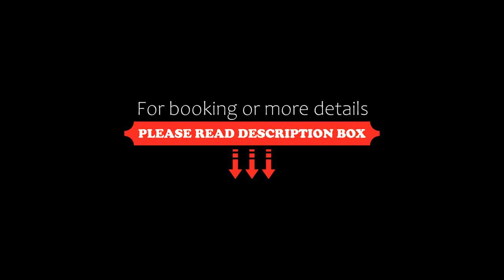NH Trieste, Trieste, Italy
About Property:
Located less than 300 m from Trieste Train Station and the harbour, NH Trieste offers free Wi-Fi and comfortable. A large buffet breakfast is served each morning.
Your room at this NH hotel is air-conditioned, and features free Wi-Fi and a minibar. The rooms on the top floors offer views of the city or of the Adriatic Sea.
Staff at Trieste NH are always happy to help and can offer useful tourist information an...
Property Type: Hotel
Address: Corso Cavour 7, 34132 Trieste, Italy
Searching For
1. NH Trieste - Trieste - Italy
2. NH Trieste - Trieste - Italy Address
3. NH Trieste - Trieste - Italy Rooms
4. NH Trieste - Trieste - Italy Amenities
5. NH Trieste - Trieste - Italy Offers and Deals
Audio Credit:
Track Title: Blank Slate
Artist: VYEN